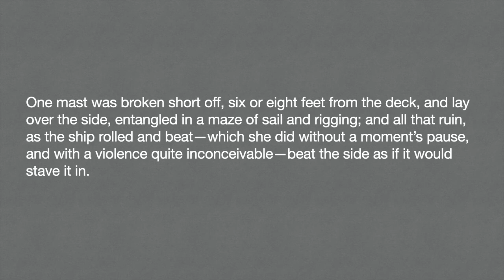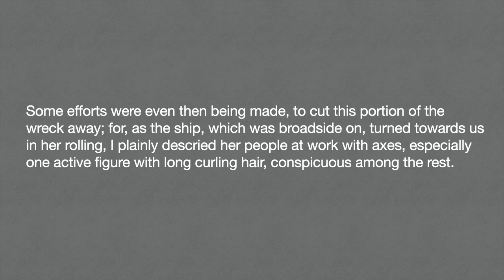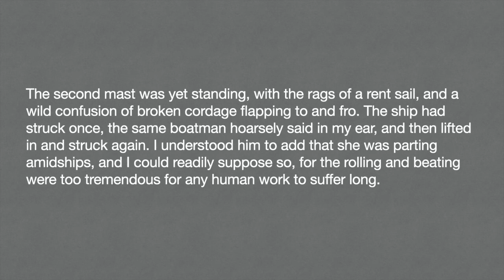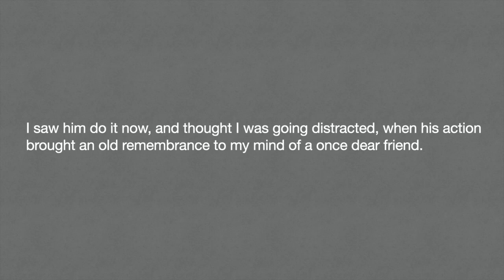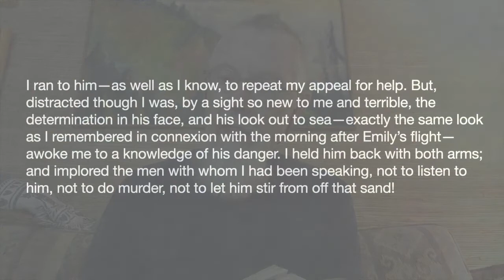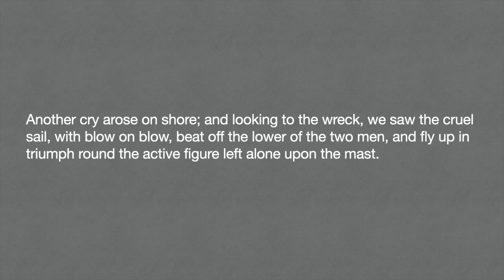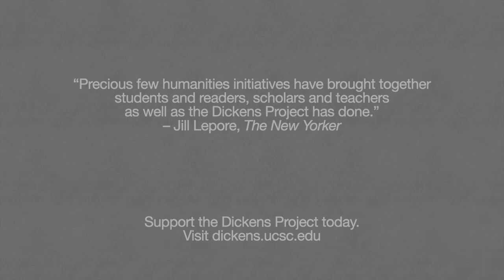Dickens-to-Go: Shipwreck, Storm, and Narrative Disingenuity in 'David Copperfield'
Former school teacher and Friends of the Dickens Project Board Member, Wayne Batten, examines David's silences and narrative evasions as a form of self-deception in David Copperfield.